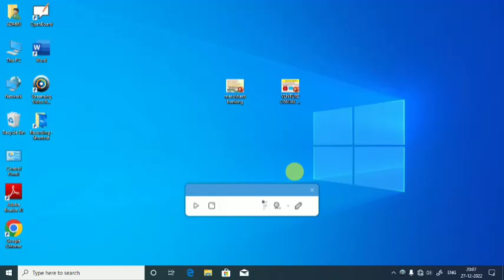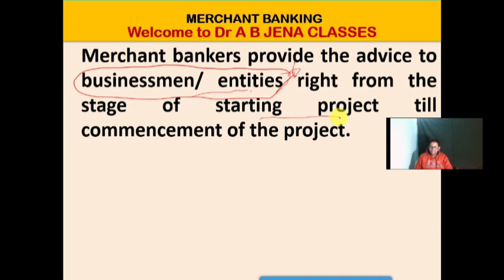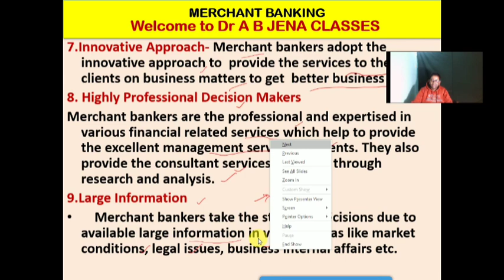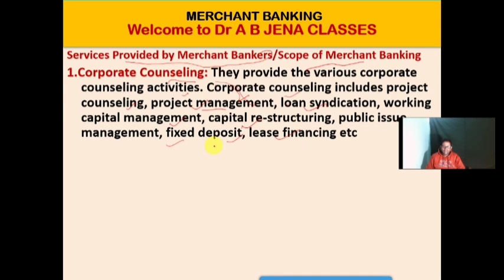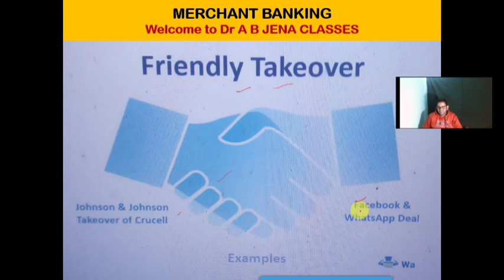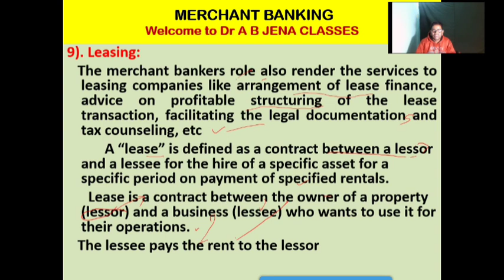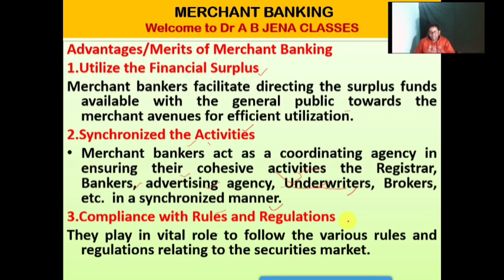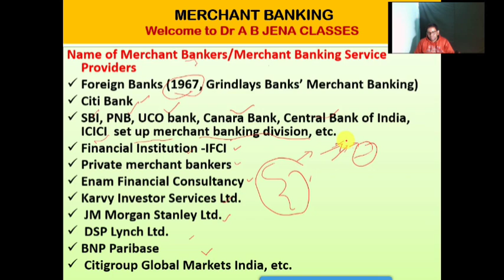Merchant Banking-Meaning||Features||Services Provided by Merchant Bankers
Merchant Banking/Meaning, Features, Service of Merchant Bankers, advantages/
/Financial Services/
@Dr A B JENA CLASSES||
MERCHANT BANKING
Merchant Banking-Meaning, Features, Service of Merchant Bankers, advantages, etc./Financial Services

Merchant Bankers  act as the Intermediaries  between the Copmany and the Investors.
   Merchant Bankers are the specialised  Finanicial Institutions to provide  the number financial services to their  clients.

This video lecture might be helpful and useful for
- BCOM and BBA Students
- MBA and MCOM Students
- Economics Students

Merchant Banking-Meaning, Features, Service of Merchant Bankers, advantages/Financial Services/
This video is also helpful and useful for UGC/NTA NET/JRF and Lectureship Examinations in
- Commerce Subject
- Management Subject
- Economics and other related Subjects

Dear friends if mismatch/gap found there in, kindly  give your valuable comments in comment section.

 Your valuable suggestions and comments are most welcome for next video.